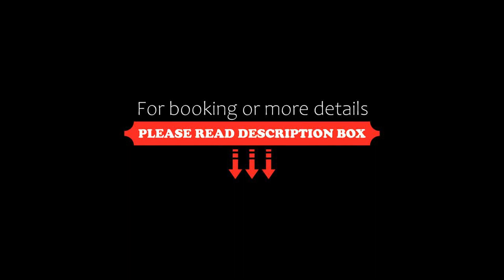Stay Win Apartments, Gdańsk, Poland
About Property:
You're eligible for a Genius discount at Stay Win Apartments! To save at this property, all you have to do is sign in.
Stay Win Apartments offers accommodation within 600 m of the centre of Gdańsk, with free WiFi, and a kitchenette with a dishwasher, an oven and a microwave. Private parking is available on site at this sustainable property. The apartment features family rooms.
The apartment offers a seating area with a flat-screen TV and a private bathroom with...
Property Type: Hotel
Address: 12 świętej Barbary, 80-753 Gdańsk, Poland
Searching For
1. Stay Win Apartments - Gdańsk - Poland
2. Stay Win Apartments - Gdańsk - Poland Address
3. Stay Win Apartments - Gdańsk - Poland Rooms
4. Stay Win Apartments - Gdańsk - Poland Amenities
5. Stay Win Apartments - Gdańsk - Poland Offers and Deals
Audio Credit:
Track Title: Reasons To Hope
Artist: Reed Mathis